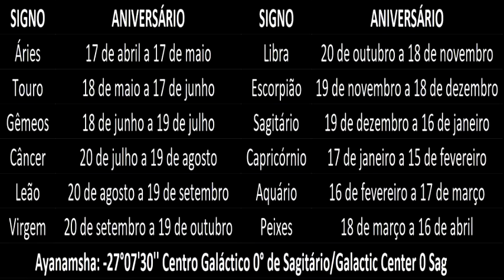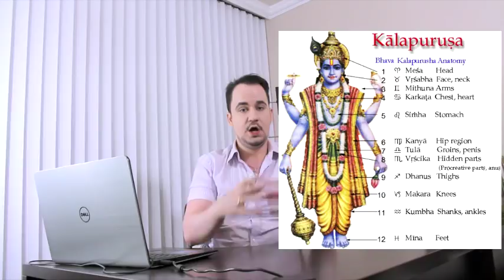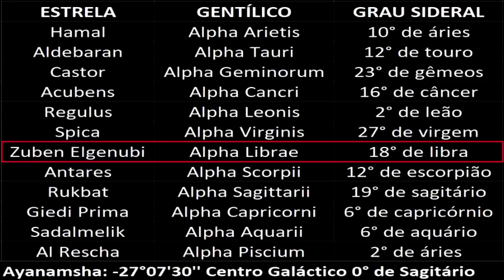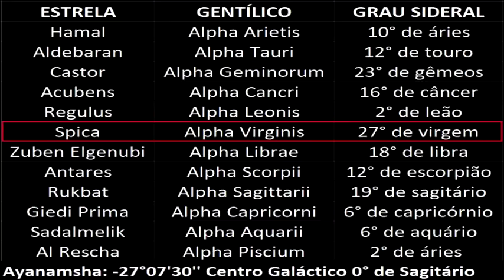Rāśis राशि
Como a Astrologia Védica, que tradicionalmente utiliza o Zodíaco Sideral, interpreta os 12 signos?